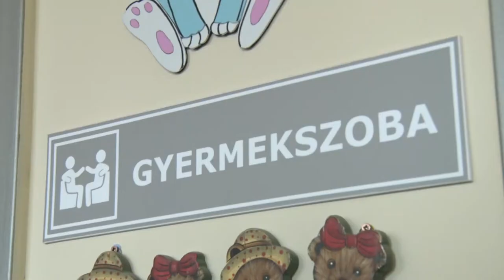20210521 bonyhadinaplo Bovulo ovodai csoport